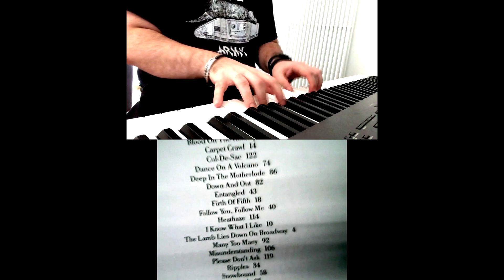FIRTH OF FIFTH cover by Sep Sarno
Genesis- FIRTH OF FIFTH
Sandro Amoroso: voce & chitarra
Matteo Paparazzo: batteria
Silvio Natoli: basso
Sep Sarno: tastiere